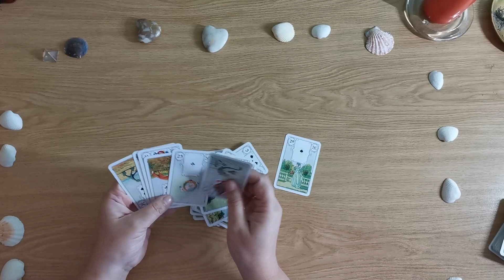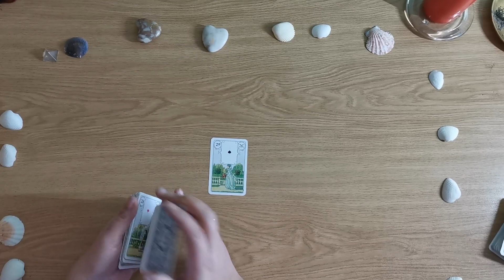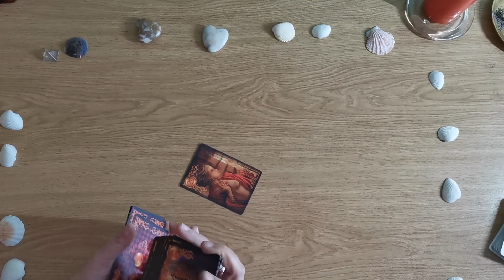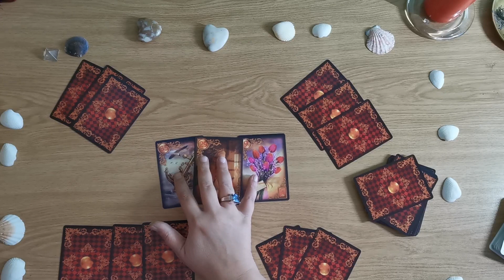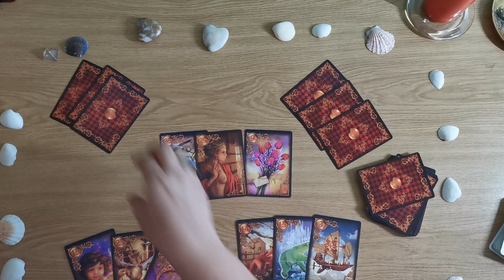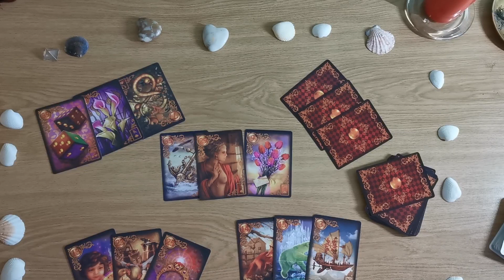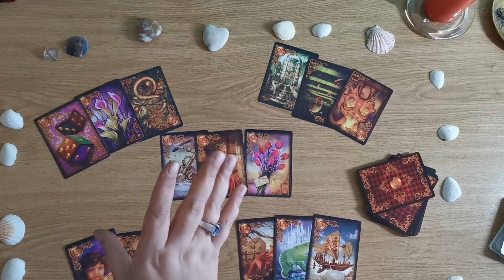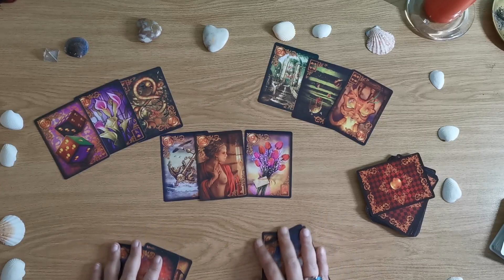Was übersiehst du? Ein Job Angebot oder Idee.